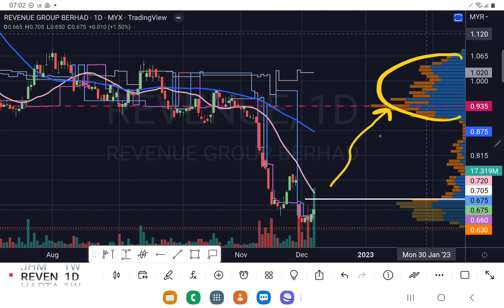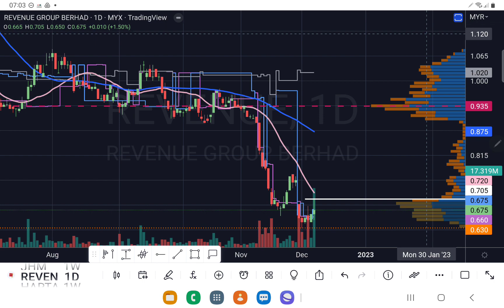会是另一个潜能股吗？盘前技术分析.08122022.